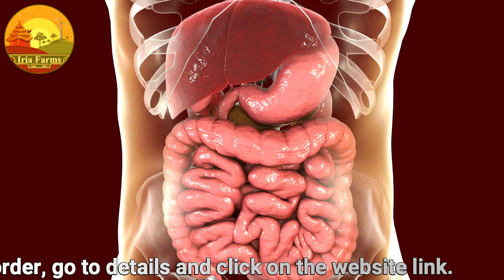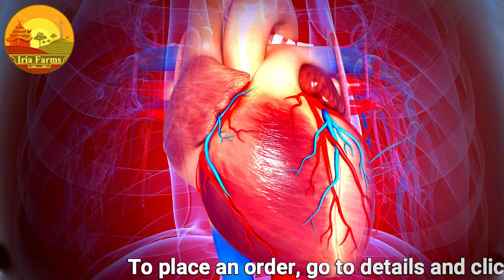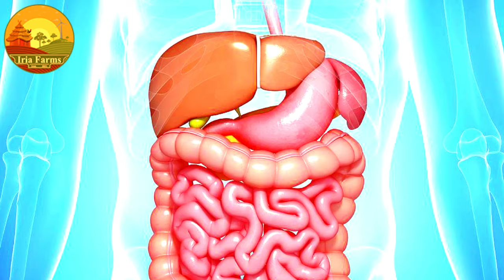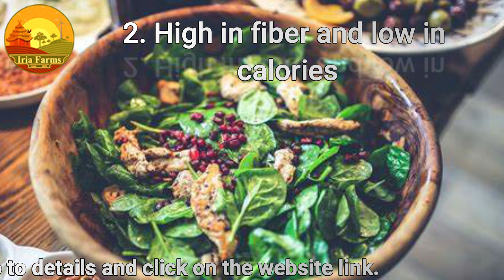रोजाना आंवला खाने से क्या होता है?lसुबह खाली पेट आंवला खाने से क्या होता है?lआंवले की तासीर क्या है?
In this video you have been given information about organic crops of Iria Farm.
Iria Farm is located in Nainital Uttarakhand, which is trying to provide crops directly to its customers by taking organic crops from farmers. Iria Farms procures natural products for its customers directly from the farmer. Which benefits the farmer and our customer.
Spices, Lentils, Seeds, Ghee, Honey, Vegetables, Sunshine, Incense stick and many other products are now available in our farm.
Thank you very much for your support to Iria Farm

awala khane ke fayde
aawla khane se kya hota hai
amla
amla khane se kya hota hai
awala khane se kya hota hai
आंवला खाने से क्या होता है
amla ka murabba ke fayde
amla powder benefits
avala khane ke fayde
patla
के फायदे